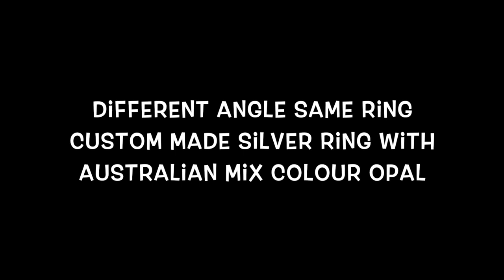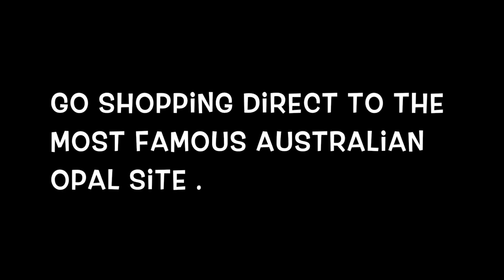Handcrafted Opal Rings.